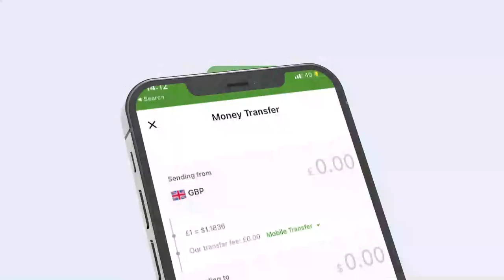Golaha Guurtida Somaliland oo mudo kordhin 2 sano ah usamaysay Madaxweynaha JSL.